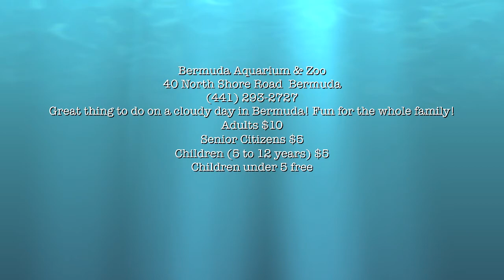Bermuda Aquarium and Zoo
Our pictures from the Bermuda Aquarium and Zoo made into a movie.  It was a fun family activity for a cloudy day in Bermuda.  You can read more about it on my travel blog